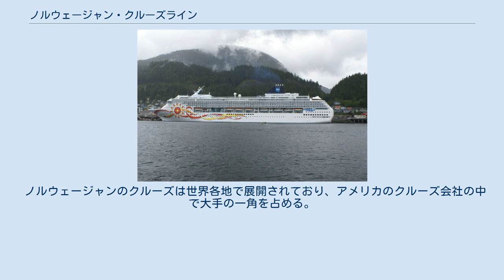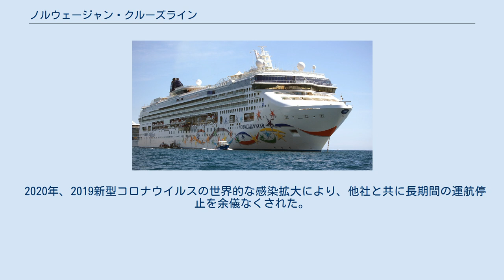ノルウェージャン・クルーズライン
ノルウェージャン・クルーズライン（英: Norwegian Cruise Line、略称NCL、ノルウェージャン）は、アメリカのノルウェージャン・クルーズライン・ホールディングス(NCLH: Norwegian Cruise Line Holdings Ltd.)のカジュアルクラスのクルーズブランド。
1966年にノルウェージャン・カリビアン・ライン(Norwegian Caribbean Line)として創業。
 ノルウェージャンのクルーズは世界各地で展開されており、アメリカのクルーズ会社の中で大手の一角を占める。
その中でも、食事の時間や席が決められておらずドレスコードもない「フリースタイル」のコンセプトで知られている。
2010年時点では全世界のクルーズ市場の約8%のシェアを占めている。
 ノルウェージャン・クルーズラインは2010年に香港のゲンティン香港（スタークルーズ）が買収して以降、アジア以外全世界のクルーズを担当するスタークルーズグループ（ゲンティンクルーズ）のクルーズ会社となっていた。
しかし、NCLHの主要株主は2016年時点でゲンティン・グループ（28.0%）、アポロ・グローバル・マネジメント（20.0%）となっており、さらに株式売却が進められていき2018年3月に両社とも売却を完了した。
これによりスタークルーズとノルウェージャンは現在グループ関係ではなくなっている。
 2020年、2019新型コロナウイルスの世界的な感染拡大により、他社と共に長期間の運航停止を余儀なくされた。